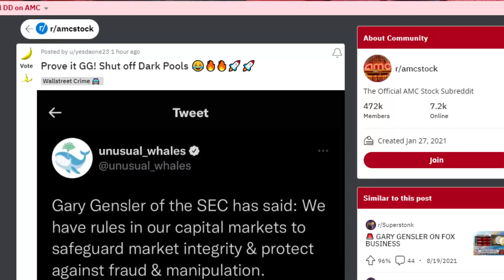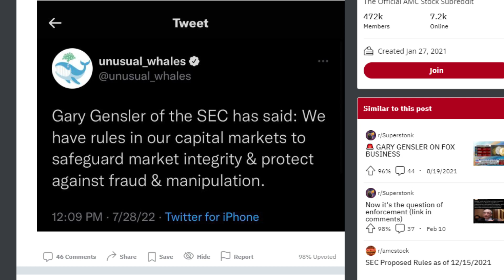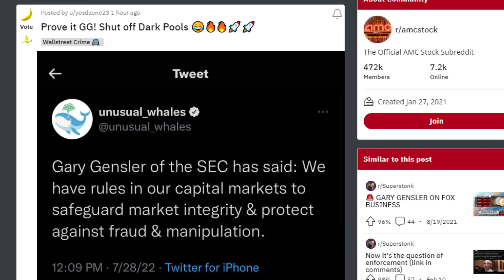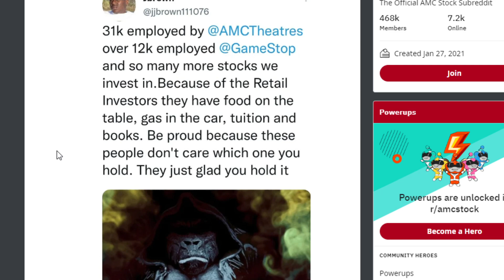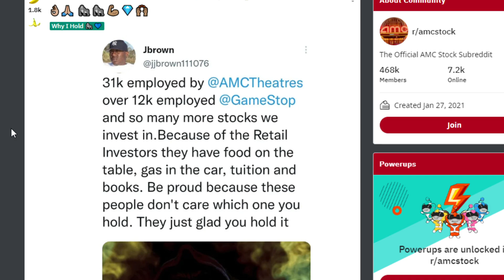AMC STOCK: GARY GENSLER JUST FLIPPED THE PLAY...?